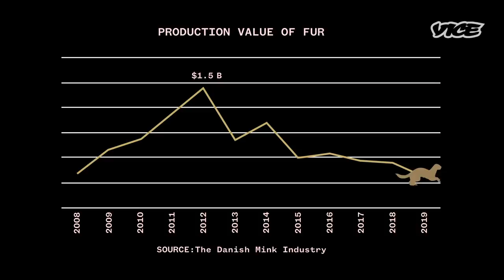The Massive Mink Massacre That May Kill the Fur Industry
It's been a bad year for mink — especially for the 17 million in Denmark to be executed after a mutated strain of COVID-19 was found across mink farms. Now the future of this invasive species in Europe is doomed, bringing down Denmark’s prized fur industry with it.